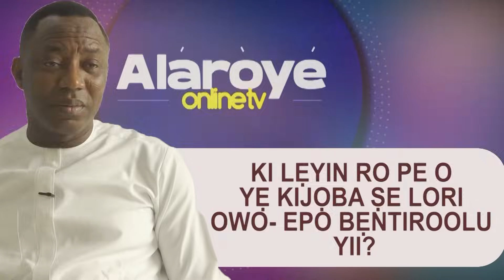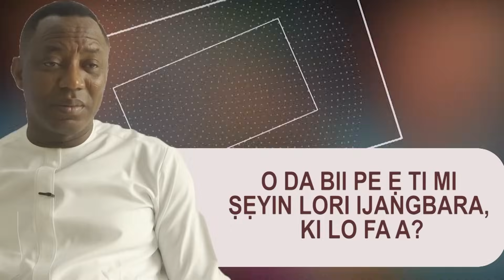'EMI LO KAN' TI KAN GBOGBO ỌMỌ YORUBA BAYII NINU EBI ATI IYA-ṢOWORẸ